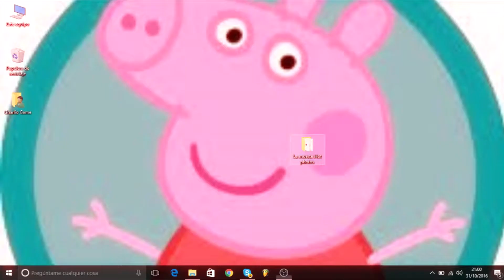Especial Halloween [NO VEAS ESTE VIDEO SOLO EN CASA]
Laik para mas sidote
v Hay caramelos ( ͡° ͜ʖ ͡°) v

Perdón por no haberlo subido el dia de jalogüin, pero es que estaba de viaje porque quería comprarme un ático en niu iork.

Y ahora... Hashtags!